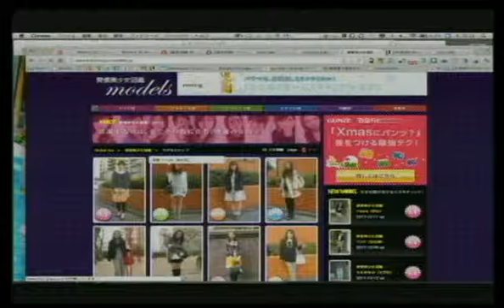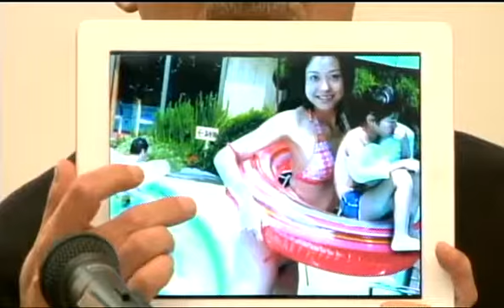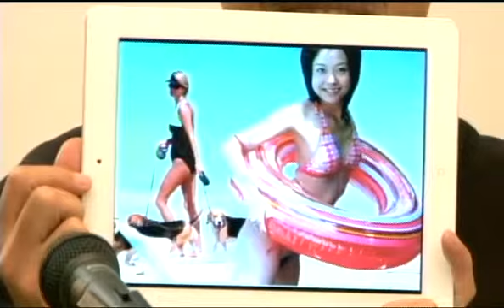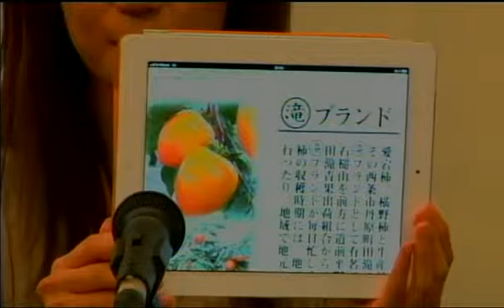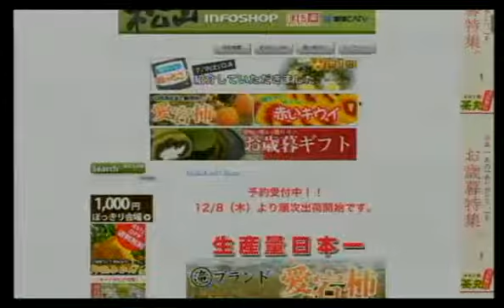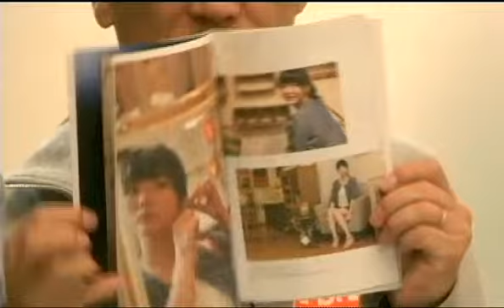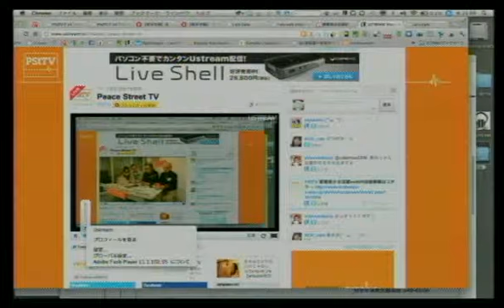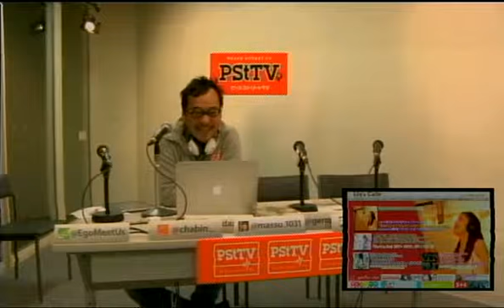Peace Street TV セカンドシーズンVol.8 美少女図鑑モデル登場!!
美少女図鑑モデル登場!!